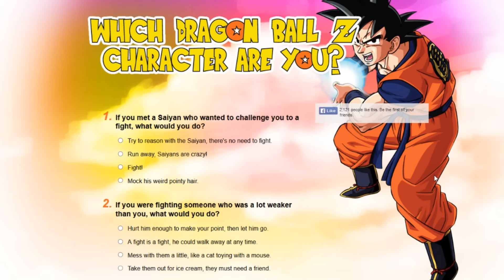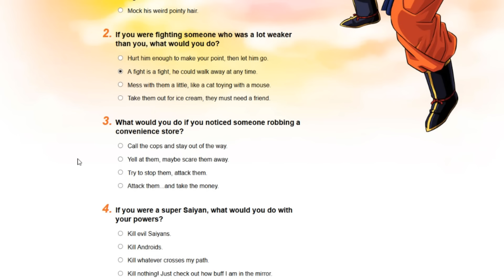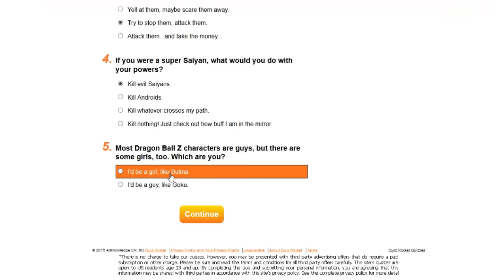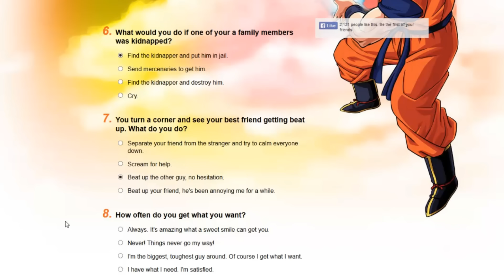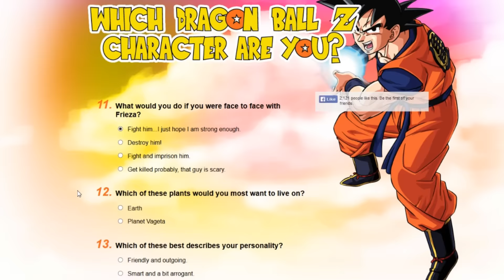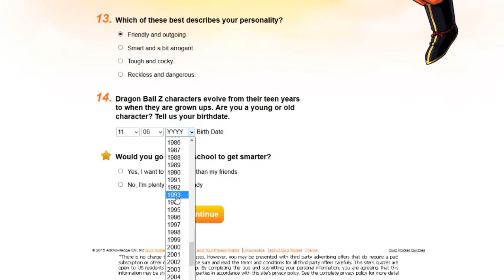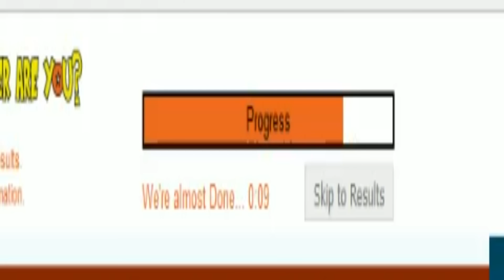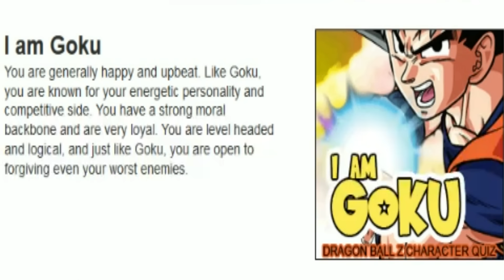Which Dragon Ball Z Character Are You?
Find out what DBZ character you would be, if you were in the Dragon Ball Universe. Take this quiz below and you may find out.